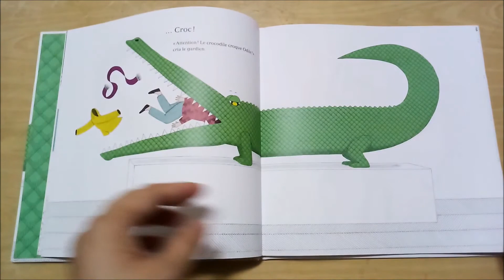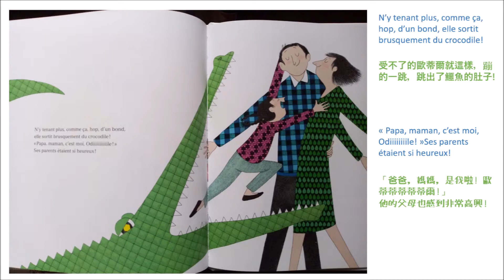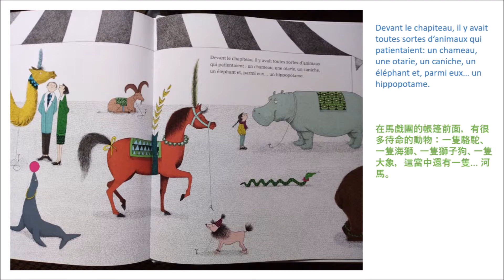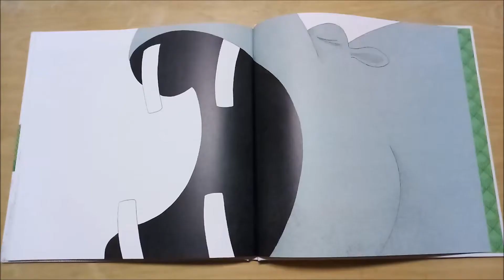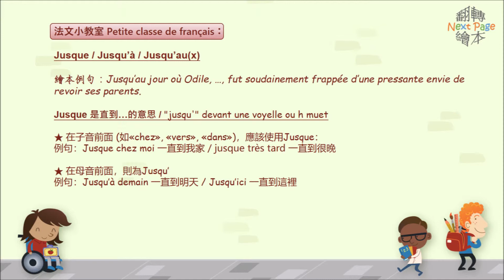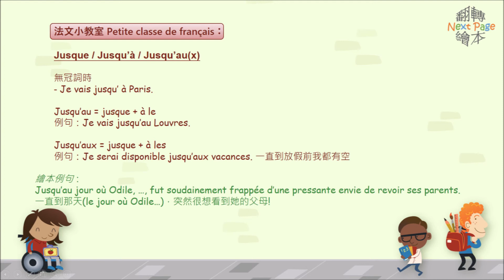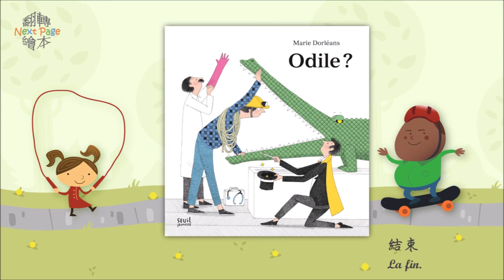下一頁看繪本學法文：Odile? / Marie Dorléan (3/3)